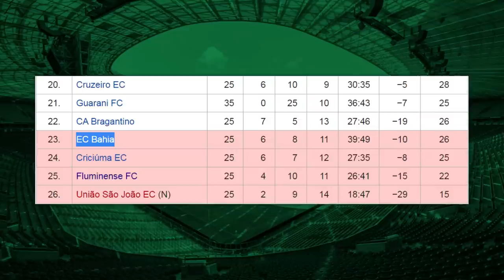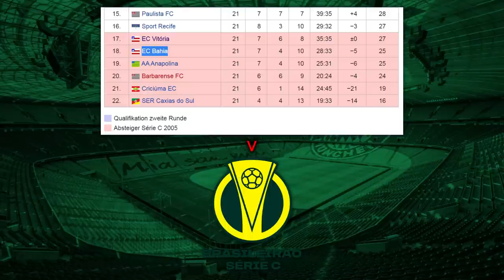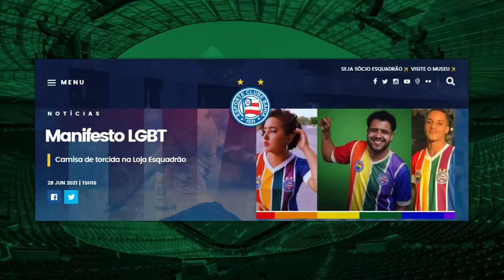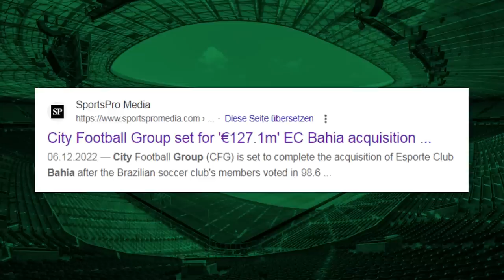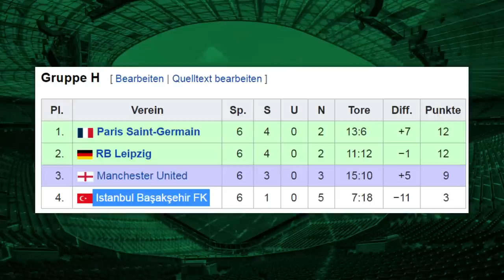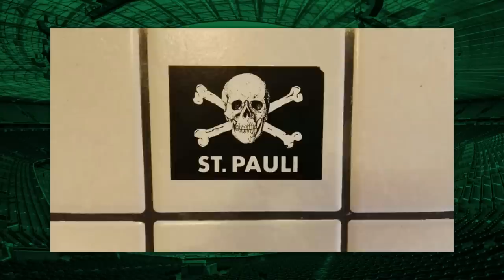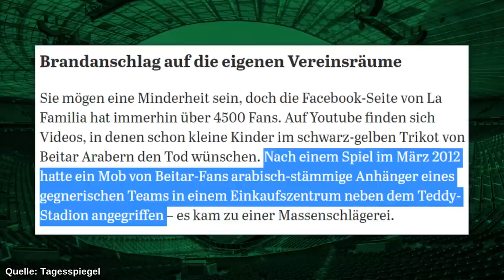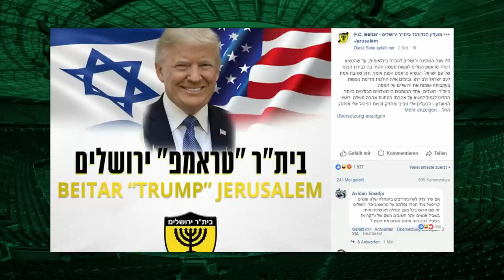Die 5 politischsten Fußballvereine der Welt!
In diesem Video stelle ich euch die 5 politischsten Fußballvereine der Welt vor. Ich werfe mit euch einen Blick auf ihre Geschichte und ihre Aktivitäten in der Politik. Von einem brasilianischen LGBTQ-Toleranten Fußballclub, bis hin zu einem rechtsextremen und rassistischen Fußballverein in Israel, sowie linke, rechte oder separatistisch eingestellte Vereine, gibt es in diesem heutigen Video!

Wichtig!! Ich distanziere mich von jeglicher Form von Extremismus, sowohl rechter, linker, als auch religiös Motivierter. Dieser Kanal steht für Gleichberechtigung und Gleichbehandlung und stellt sich gegen jeglicher Form von Rassismus, Homophobie, Antisemitismus, Sexismus, Klassismus und gegen andere Diskriminierende Formen. Kommentare die dies, in irgendeiner Art rechtfertigen, werden sofort entfernt.

►Quellen
Beitar Jerusalem:

0:00-1:17 Intro
1:17-4:30 EC Bahia
4:30-6:54 Basaksehir
6:54-8:16 Barca
8:16-9:39 FC St. Pauli
9:39-11:35 Beitar Jerusalem
11:35 Ende